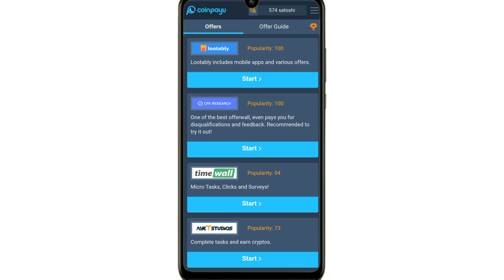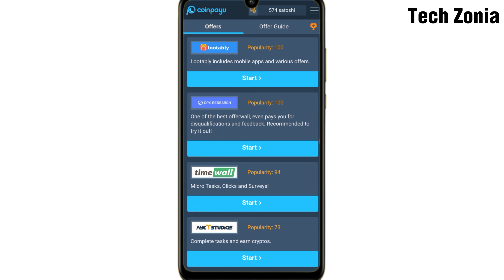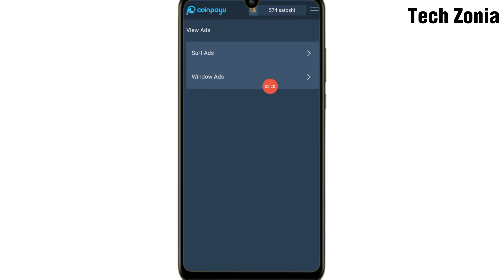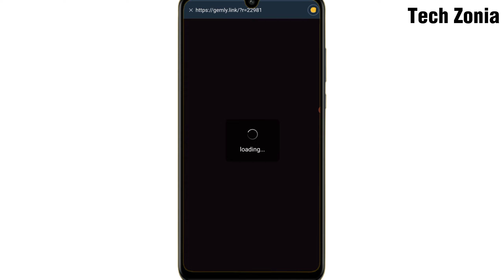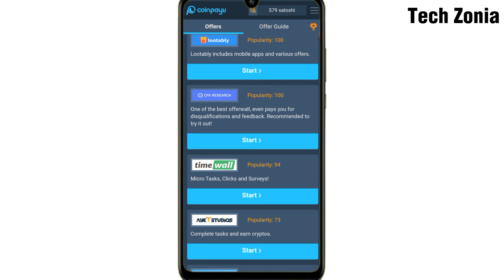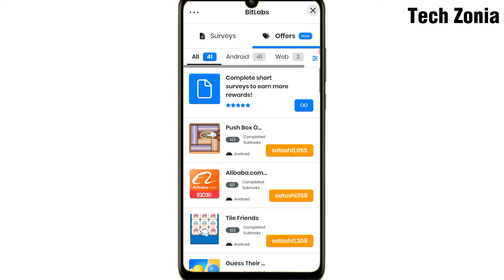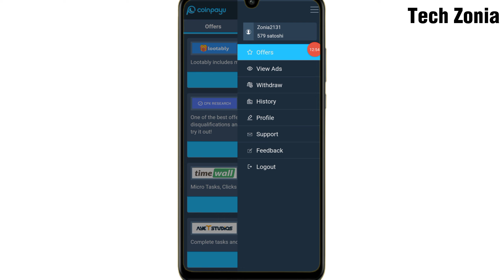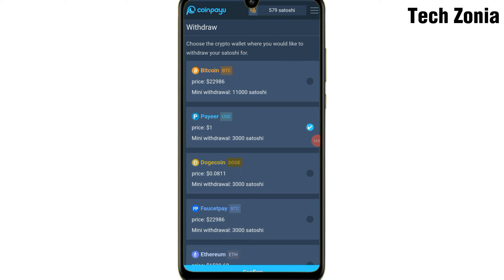🔥Watch Ads Earn Money - 2023 Real Money Earning App Without investment • Online Earning in Pakistan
🔥Watch Ads Earn Money - Real Earning App Withdraw Easypaisa JazzCash - Earn Money Without Investment

In this video i will tell you  How to earn money from online app in Pakistan without investment just watch Ass and complete offers

Topics
1 Best Online Earning App
2 Real online earning app
3 easypaisa JazzCash app
4 Online earning apps
5 Online jobs in Pakistan
6 Fast online earning app
7 Earning money app in Pakistan without investment
8 Online earning without investment
9 Online earning in Pakistan
10 Best online earning app withdraw Easypaisa bitcoin
11 Onlien earning for students
12 Money making app
13 Money earning app in Pakistan
14 New online Earning app 2023
15 Online jobs app Review
online earning
earning app without investment real earning app in pakistan
online earning without investment real earning app
earning app
new earning app today in pakistan online earning app
online earning in pakistan without investment withdraw easypaisa pakistani earning app
online earning in pakistan today real online earning in pakistan earning apps
online earning app in pakistan today
online earning in pakistan 2023 online earning website without investment